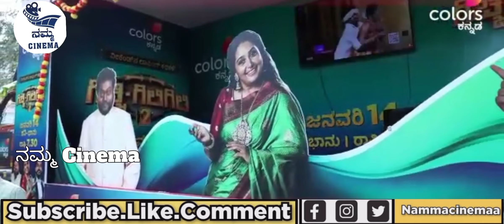ಗಿಚ್ಚಿ ಗಿಲಿಗಿಲಿ ಕಾಮಿಡಿ ರಥಕ್ಕೆ ಸೆಂಚುರಿ ಸ್ಟಾರ್ ಶಿವಣ್ಣ ಚಾಲನೆ | Gicchi Gili Gili season 2 | Sadhu Kokila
ಗಿಚ್ಚಿ ಗಿಲಿಗಿಲಿ ಕಾಮಿಡಿ ರಥಕ್ಕೆ ಸೆಂಚುರಿ ಸ್ಟಾರ್ ಶಿವಣ್ಣ ಚಾಲನೆ